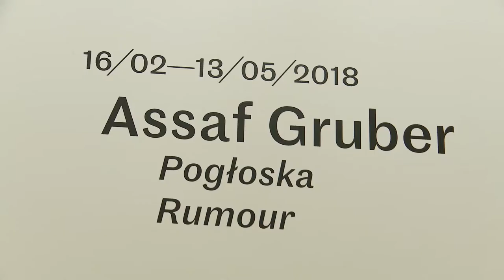Assaf Gruber - Pogłoska/Rumour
Wystawa w Centrum Sztuki Współczesnej Zamek Ujazdowski
Exhibition at Ujazdowski Castle Centre for Contemporary Art

16/02—13/05/2018

Kurator/Curator: Jarosław Lubiak
Koordynatorka/Coordinator: Joanna Saran
Identyfikacja graficzna/Graphic identification: Norbert Strukow
Projekt aranżacji/Exhibition arrangement: Paulina Tyro-Niezgoda
Identyfikacja wizualna/Visual identification: Tomasz Bersz, Marian Misiak

© U–jazdowski 2018

Realizacja: Jakub Polakowski